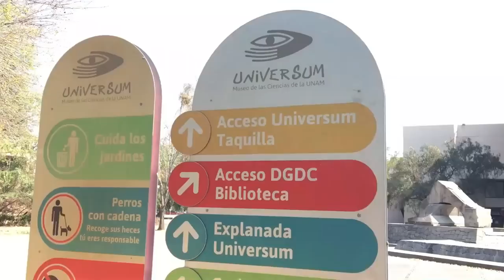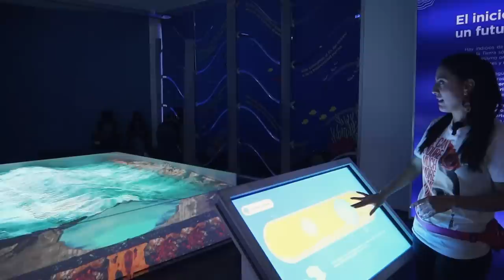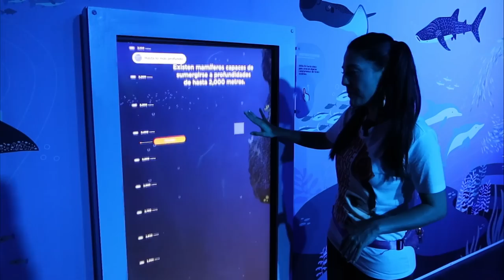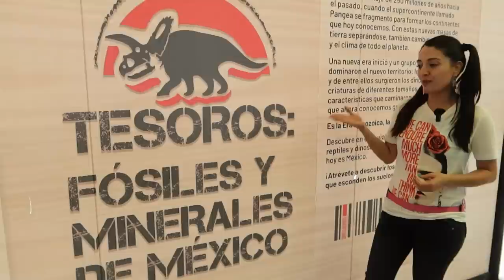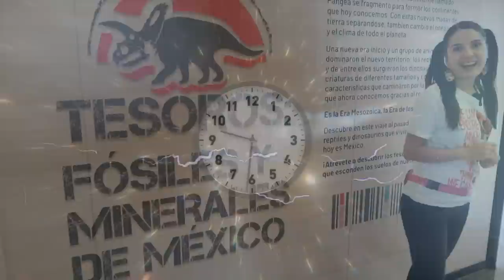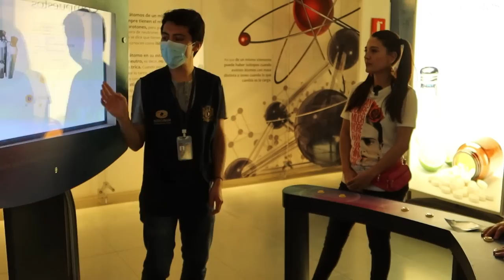ASI SE VIVE LA CIENCIA EN MEXICO! MUY DIVERSO Y REALISTA! NO ME LO ESPERABA ASI..